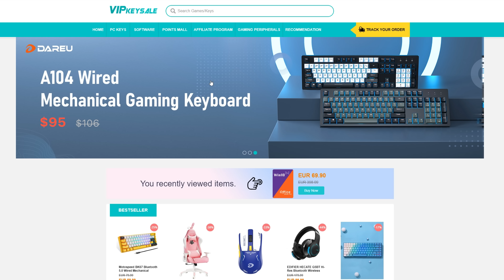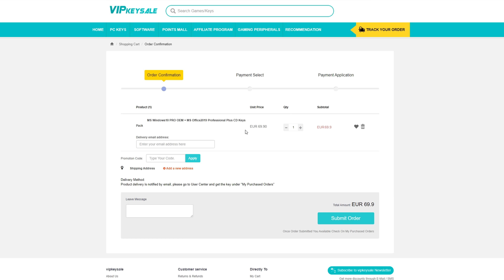Vraćam u život MAJNERSKU RTX 3060Ti kartu sa OGROMNIM PROBLEMOM!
Kao i uvek budite vrlo pažljivi kada kupujete polovne i pogotovo majnerske karte, neće svaka biti u ovako, relativno, dobrom stanju! Pogotovo što neke mogu imati i velike probleme sa memorijom.

POZADINSKA MJUZA
Good Vibes – Luke Bergs & LiQWYD